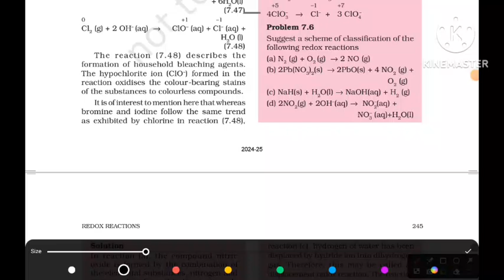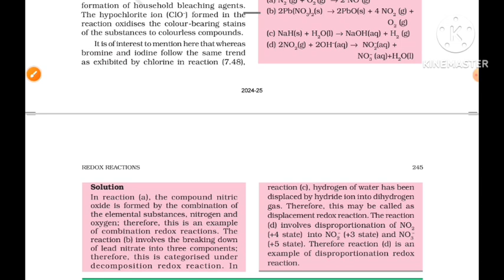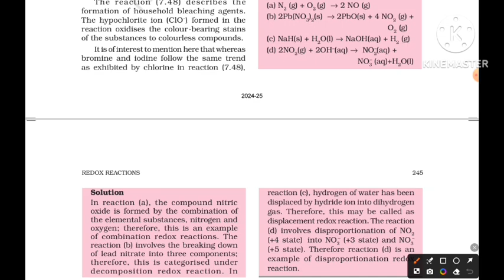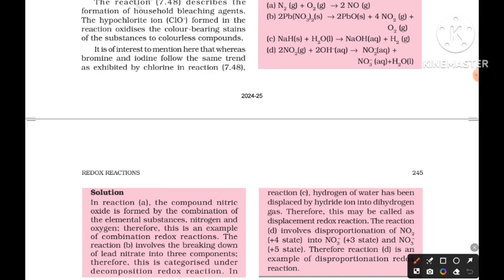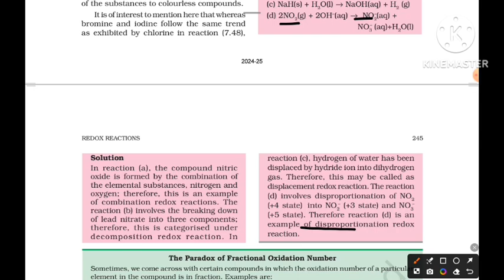problem 7.6 redox reactions class 11